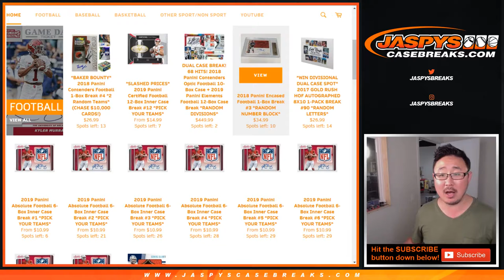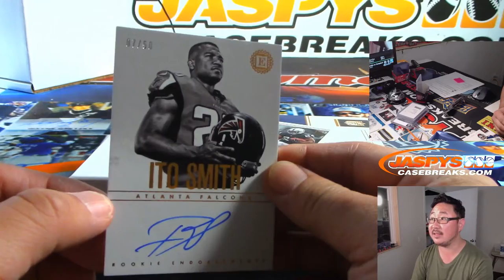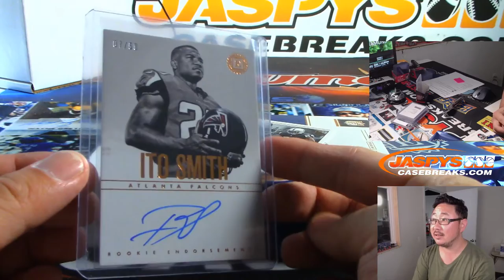Tu, 08/27/19 || 1Box RNB #2 || 2018 Panini ENCASED Football (NFL)